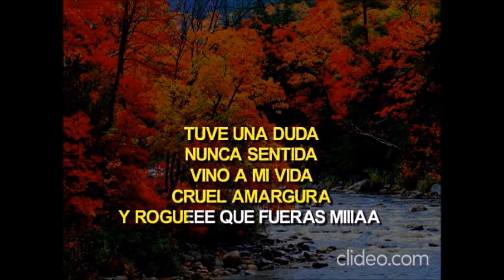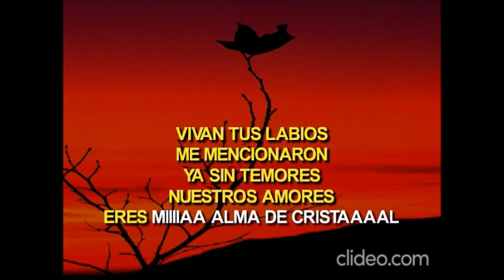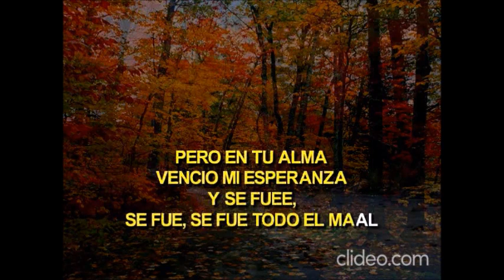ALMA DE CRISTAL - CHARLY MARIACHI ORO DE AMERICA.